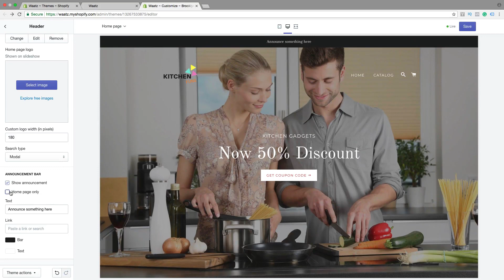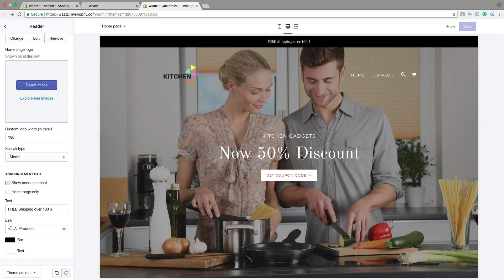Shopify Brooklyn Theme Tutorial (Part 5) - How to Add Announcement Bar on Shopify 2018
In this Shopify Brooklyn theme tutorial part 5, I will teach you how you can add an announcement bar on your Shopify store to get your message out about promotion and stuff like that.

This video is perfect for you who wants to know how to make a Shopify store for beginners.

FOLLOW ME